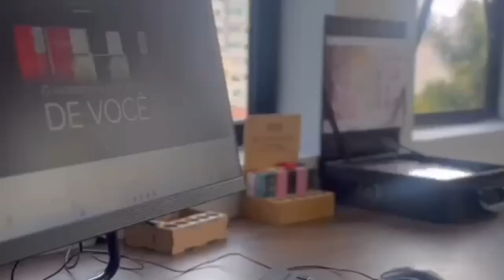[BOMBA] EMPRESA COMEMORA 100.000 CADASTROS EM MENOS DE UM ANO, NOVA SEDE, E NOVOS PRODUTOS!